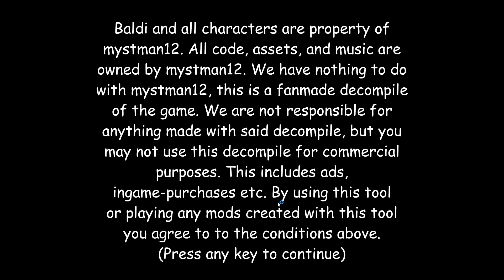Baldi's Basics in a Custom School | Baldi's Basics 1.3.2 Decompiled Mod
Baldi's Basics in a Custom School